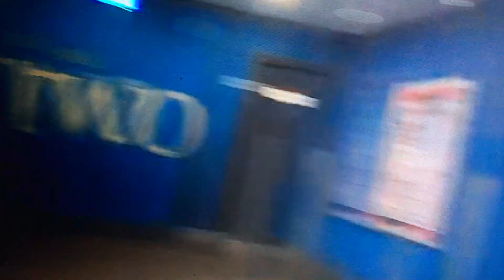I went to Cambridge town